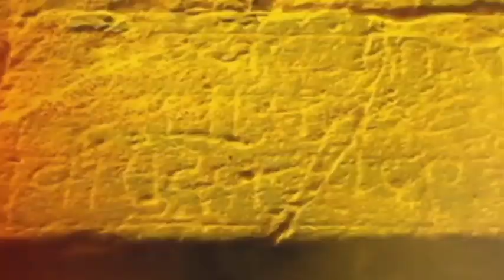Abdul Sattar On Action Trader | कांदा लिलाव बंद ठेवणा-या व्यापाऱ्यांवर कारवाई आदेश! सत्तरांची माहिती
कांदा लिलाव बंद ठेवणा-या कांदा व्यापाऱ्यांवर कारवाई करण्याचे आदेश दिले आहेत. पणनमंत्री अब्दुल सत्तार यांनी पणन आयुक्त आणि नाशिक जिल्हाधिकारी यांना कारवाई करण्याचे आदेश दिले आहेत. सणासुदीच्या काळात कांदा व्यापाऱ्यांनी संप पुकारून शेतकरी आणि सरकारला वेठीस धरण्याचे काम केले. त्यामुळे त्यांच्यावर कारवाई करण्याचे दिल्याची माहिती अब्दुल सत्तारांनी दिली.

Action has been ordered against the onion traders who kept the onion auction closed. Marketing Minister Abdul Sattar has ordered the Marketing Commissioner and Nashik Collector to take action. During the festive season, the onion traders went on strike to harass the farmers and the government. Abdul Sattar informed that action has been taken against them.